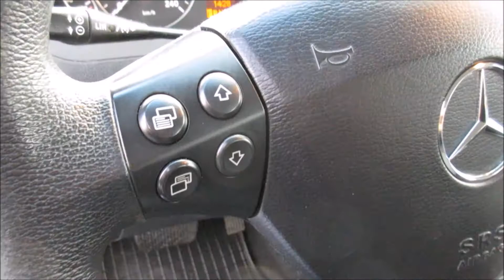Autokomis Soloch SPRZEDANY: Mercedes A180 2.0CDI 109KM 2006 -Prezentacja. Goczałkowice-Zdrój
Mercedes A 180 2.0 CDI Automat. Rok: 2006. Przebieg: 236 tys km. Cena jak w ogłoszeniu:

Samochód sprzedany. Zapraszamy na naszą stronę i na FB:

Nasz profil na FB Dźwięk silnika - praca silnika

Autohandel
Car trade
Commerce automobile
Торгівля автомобілями
Торговля автомобилями
تجارة السيارات